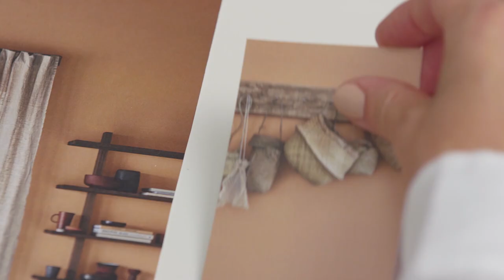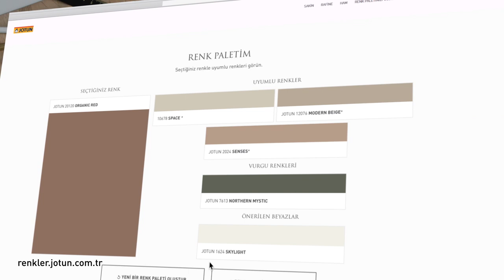"Ham" Paleti Renk Kullanım Önerileri - 2019 Renk Koleksiyonu Kimlik